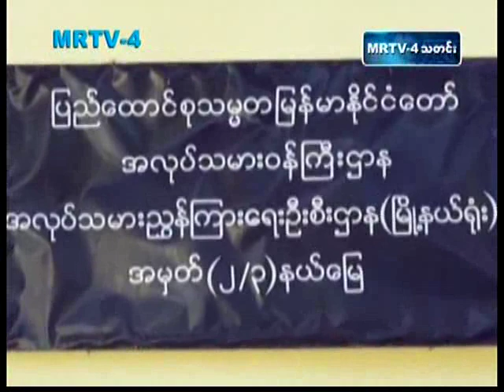Update : Car permit for Myanmar working people oversea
Car permit for Myanmar working people oversea updated news on January 11, 2012